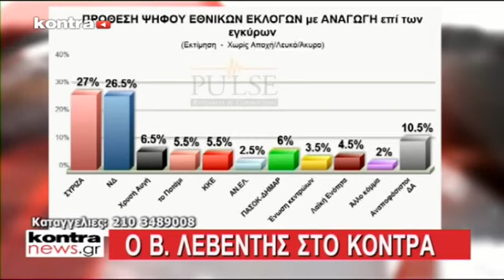KΕΝΤΡΙΚΟ ΔΕΛΤΙΟ ΕΙΔΗΣΕΩΝ KONTRA CHANNEL 03/09/2015